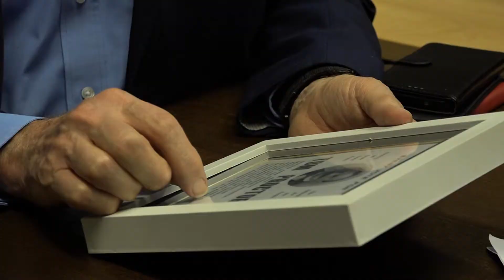Jeremy Corbyn Pledges to Tackle Homelessness